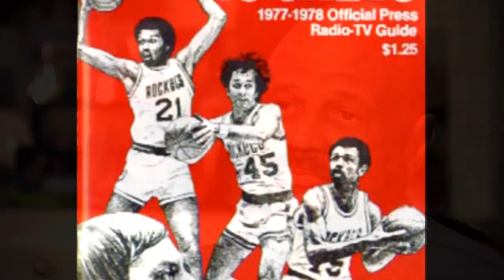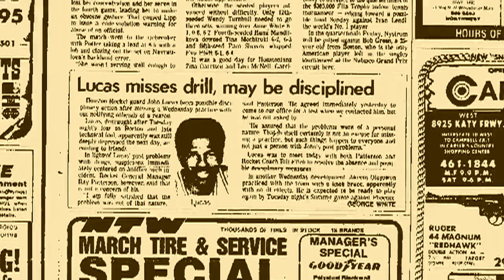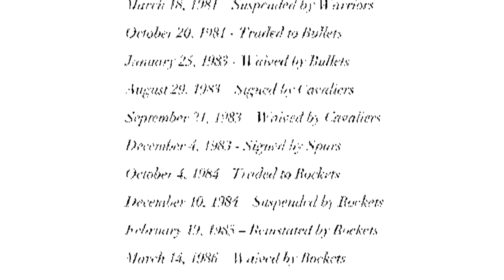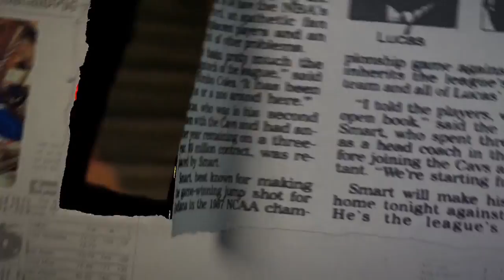John Lucas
This is a look into the life of John Lucas former Houston Rockets player and NBA coach.